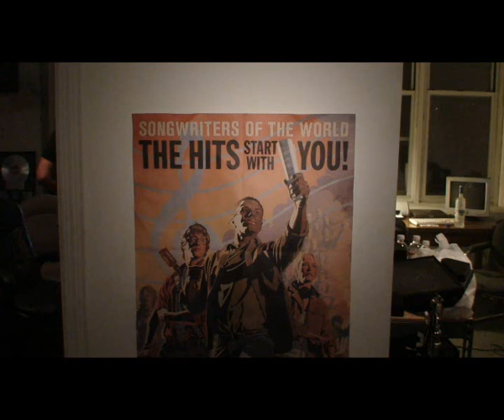HAZE (EUROGANG) IN NY WITH MAX.B ,FRENCH MONTANA YOUNG CHRIS, PART.3 ( HD)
HAZE (EUROGANG) IN NEW YORK WITH YOUNG CHRIS, FRENCH MONTANA, MAX.B PART.3 (Official HD version) Click On HQ